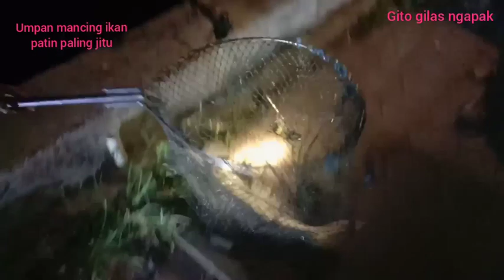umpan jitu ikan patin ternyata sangat simpel